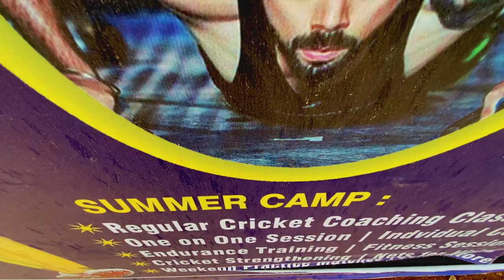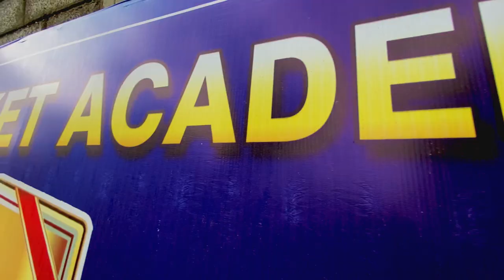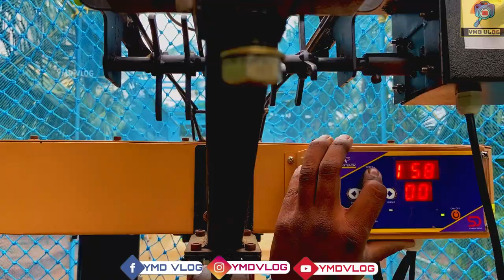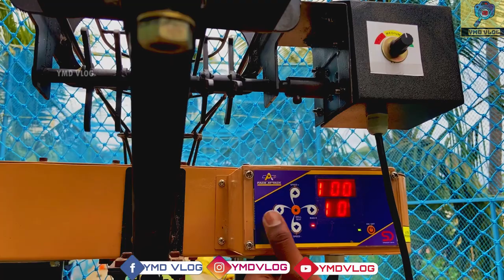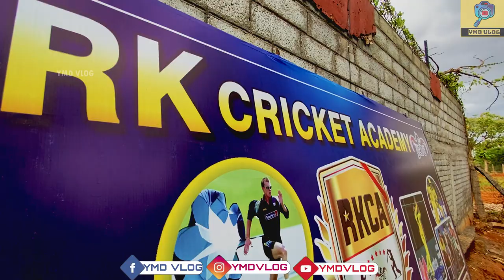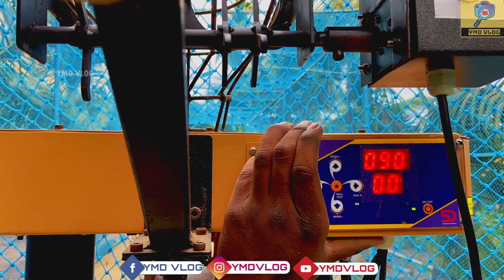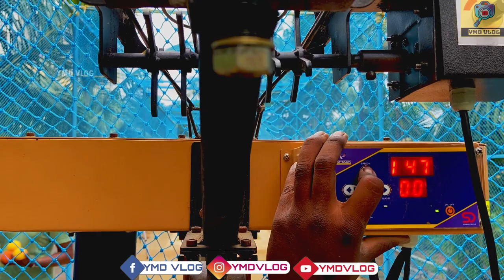Astro Turf Cricket Nets | Cricket Bowling Machine | RK Cricket Academy | YMD VLOG | VLOG 39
Address: No. 2, Mapillai Gounder Thottam,, Marudhapuram,, Navaoor-641 046., Coimbatore, Tamil Nadu 641046